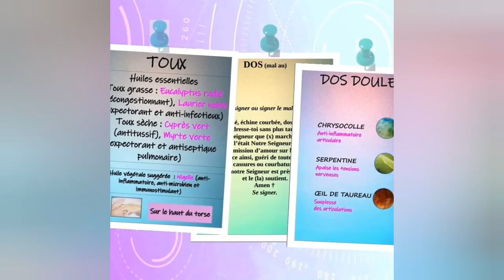Le Jaspe Rouge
Découvrez l'histoire et les propriétés du Jaspe rouge, aussi appelé Jaspe Sanguin.